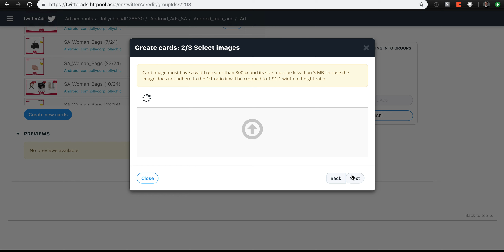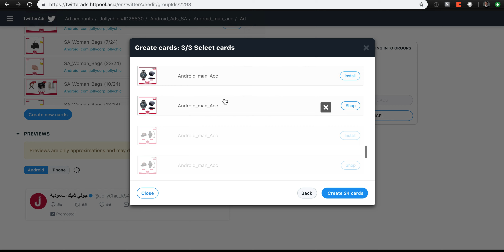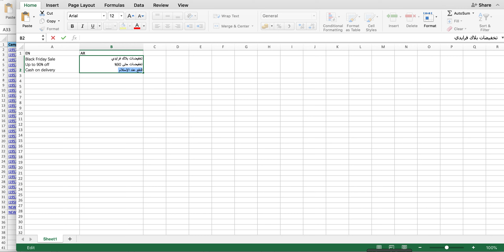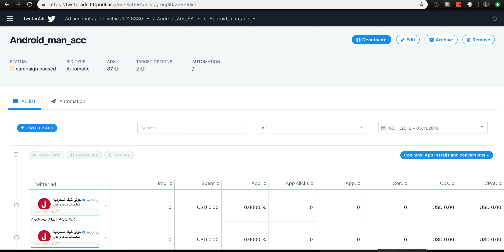Ad permutations using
Main benefits:
CTA Permutation
Bulk image upload
Tweet permutation